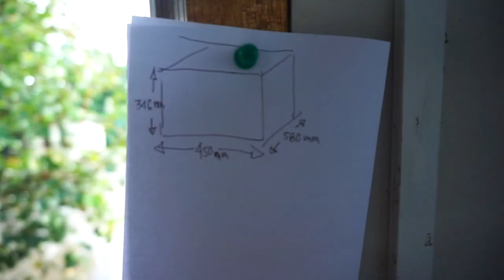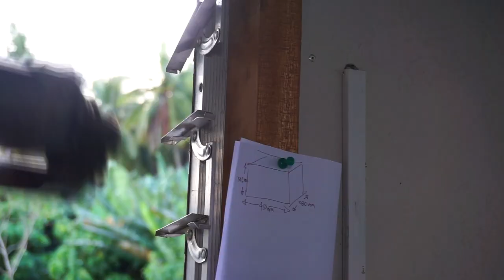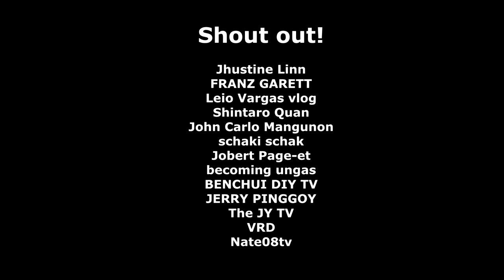Lipat kwarto Part 3 | Aircon Installation | Panasonic CW-MC65JPH | Re-upload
Ito ang part 3 ng series video ko ng lipat kwarto. Enjoy watching :)